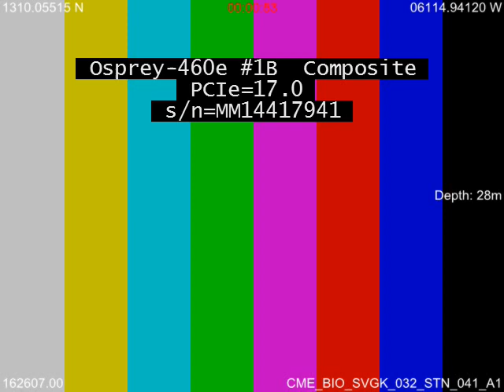CME BIO SVGK 032 STN 041 A1 1